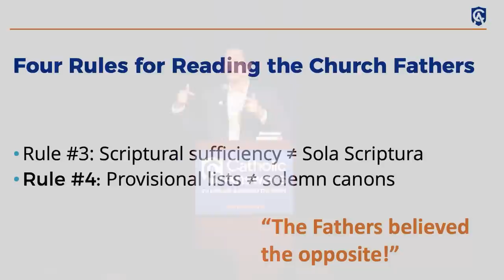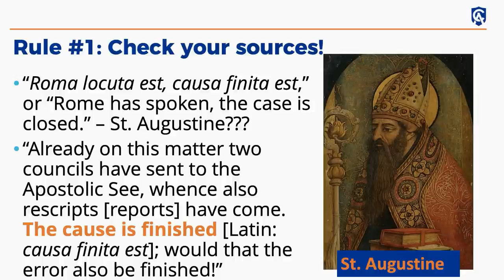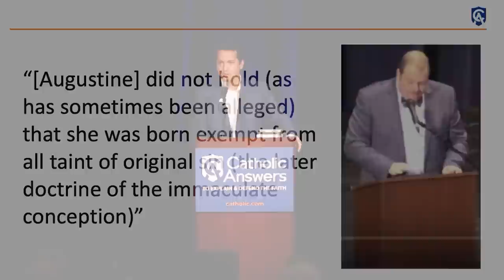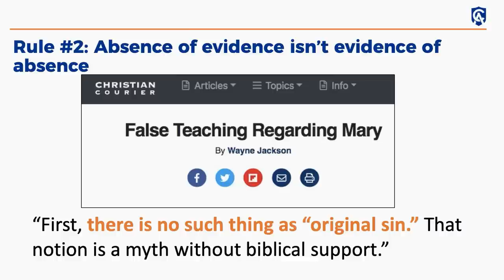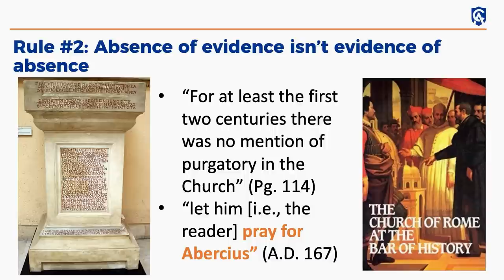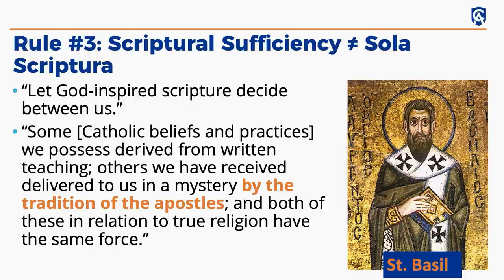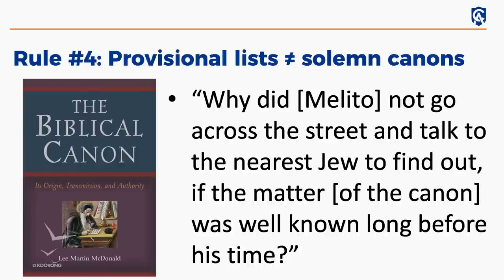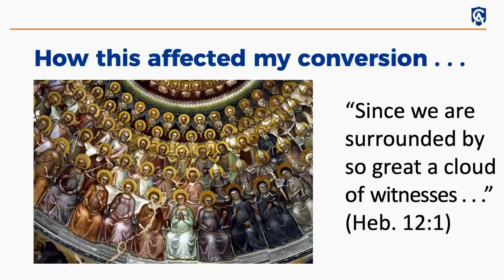Answering Protestant Distortions of the Church Fathers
Some Protestant writers have claimed not only that major Catholic doctrines were unknown in the early Church but that the ultimate authority for the first Christians was Scripture alone. But what does the evidence say? Trent examines the historical record and shows how these claims fail to refute our Catholic faith. This talk is an excerpt from the 2019 Catholic Answers Annual Conference.